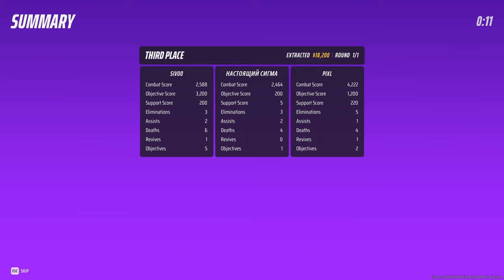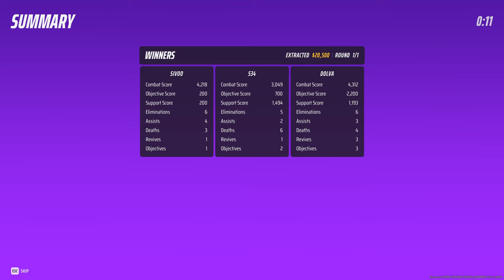THE FINALS SEASON 2 Gameplay Playtrough [FULL GAME] No Commentary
THE FINALS SEASON 2 Gameplay Playtrough [FULL GAME] No Commentary is the pc gameplay video from start to end. This 1440p the finals gameplay video includes all gameplay, quests, vault, side missions, items, characters. This is the part 1 of the finals series in my channel.

GOT WHAT IT TAKES?
Viewers at home, here's the news you've been waiting to hear: THE FINALS is accepting new contestants, and that means YOU! That's right, soon the world could be watching YOU tear apart our newest dynamic arenas and seize everlasting fame!

As you know, THE FINALS is the world's greatest free-to-play combat game show! Our contestants plug in to our virtual world and join teams in escalating tournaments. They fight it out in our beautifully-rendered arenas based on real-world locations that they can alter, exploit, and even destroy.

Sure, you can aim and shoot, but contestants that add our carefully curated virtual environments to their arsenal are more likely to advance, so do anything you can imagine in the name of victory! Burn arenas to the ground! Send wrecking balls crashing into your opponents! Don't just pull triggers - pull down buildings!

THE FINALS thrives on spectacle, so drive your fans wild with thrilling combat and your own personal flair as you compete for worldwide fame and the support of our discerning and stylish sponsors.

Play Your Way - Whether it’s sneaking up on enemy squads with a katana in hand or ripping an entire building out from under their feet with explosives, THE FINALS lets YOU make the call! With different skills across body builds and a wide array of weapons and gadgets, you'll have all the tools to make your playstyle your own!

The World Is Your Weapon (And Enemy) - A skilled contender might go in guns blazing, but with environmental destruction in your arsenal, that’s just the start of what you can wield against your foes! All of our arenas can be altered, used, or reduced to rubble - and not just by you.

Your Rising Star - Ready for your close-up? Standing out in THE FINALS means the eyes of the world will be upon you, so you’d better look your best! Gather fans and fame as you craft a unique avatar with the help of our generous sponsors and dazzling customization options!

GET FAMOUS
This is the opportunity of a lifetime. Arenas based on iconic places, unparalleled destruction, and endless tactical possibilities await - make them your own, and the floodgates of fame will open. Your competition will have the same opportunities, so it’ll be up to you to be more clever and attention-grabbing. Are you up to the challenge? Are you the world’s next all-star?

Resolution: 2560x1440
Graphics: Max
Dlss: Auto
Fsr: No
Path Tracing: No
Ray Tracing: No
Frame generation: No

Pc Specs:

Processor: AMD Ryzen 7 5700X 3.4GHZ 36MB AM4 65W
Motherboard: Asus PRIME B550M-K DDR4 S+V+GL AM4
Ram: GSkill RipjawsV 32GB (2x16) Black 3600MHz DDR4 CL18
Graphics Card: Inno3D RTX4070 SUPER Twin x2 White OC 12GB 192Bit GDDR6X
Case/Power Supply: XPG K Mesh Kyber 750W 80+ Gold Rainbow mATX/ATX